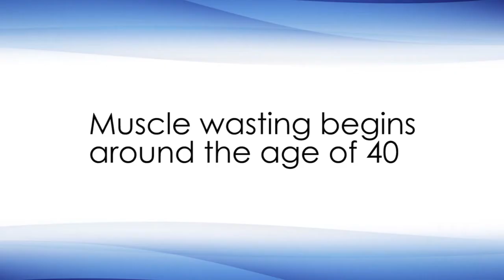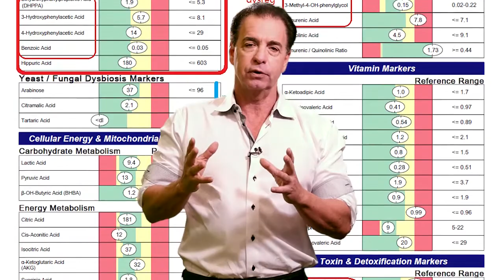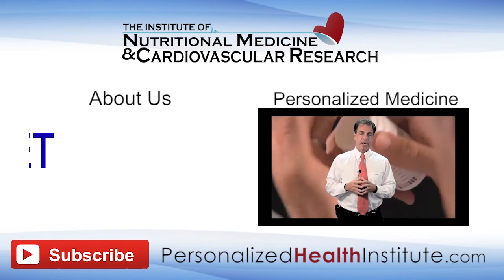Muscle Wasting prevention and treatment | Sarcopenia | Russ Scala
Customized treatment for Muscle Wasting and Sarcopenia